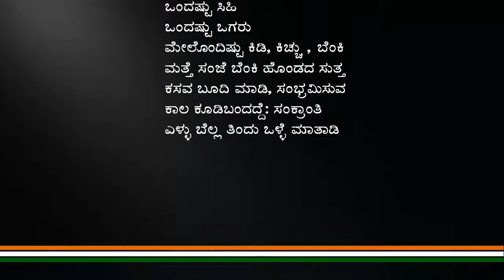ದಯಾನಂದ ಸರಸ್ವತಿ ವಿರಚಿತ ಶಿವ ಸ್ತುತಿ: ಭೋ ಶಂಭೋ ಶಿವ ಶಂಭೋ ಸ್ವಯಂಭೋ. ಹಾಡಿದವರು: ಸೀತಾಶೇಖರ್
ದಯಾನಂದ ಸರಸ್ವತಿ ವಿರಚಿತ ಶಿವ ಸ್ತುತಿ: ಭೋ ಶಂಭೋ ಶಿವ ಶಂಭೋ ಸ್ವಯಂಭೋ.
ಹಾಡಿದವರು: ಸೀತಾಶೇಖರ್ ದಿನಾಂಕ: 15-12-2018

ಭೋ ಶಂಭೋ ಶಿವ ಶಂಭೋ ಸ್ವಯಂಭೋ       ।।ಪ॥

ಗಂಗಾಧರ ಶಂಕರ ಕರುಣಾಕರ
ಮಾಮವ ಭವ ಸಾಗರ ತಾರಕ                       ।।ಅ.ಪ॥

ನಿರ್ಗುಣ ಪರಬ್ರಹ್ಮ ಸ್ವರೂಪ
ಗಮ ಗಮ ಭೂತ ಪ್ರಪಂಚ ರಹಿತ
ನಿಜ ಗುಹ ನಿಹಿತ ನಿತಾಂತ ಅನಂತ
ಆನಂದ ಅತಿಶಯ ಅಕ್ಷಯಲಿಂಗ                      ।।೧।।

ಧಿಮಿತ ಧಿಮಿತ ಧಿಮಿ ಧಿಮಿಕಿಟ ಕಿಟತೊಂ
ತೋಂ ತೋಂ ತರಿಕಿಟ ತರಿಕಿಟ ಕಿಟತೊಂ
ಮಾತಂಗ ಮುನಿವರ ವಂದಿತ ಈಶ
ಸರ್ವ ದಿಗಂಬರ ವೇಷ್ಟಿತ ವೇಷ
ನಿತ್ಯ ನಿರಂಜನ ನಿತ್ಯ ನಟೇಶ
ಈಶ ಸರ್ವೇಶ ಸರ್ವೇಶ                                 ।।೨।।